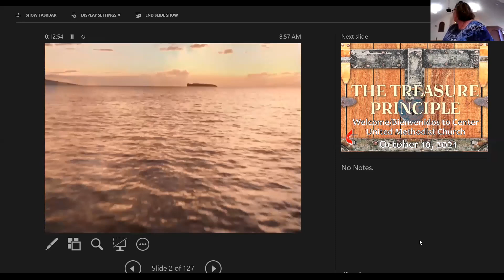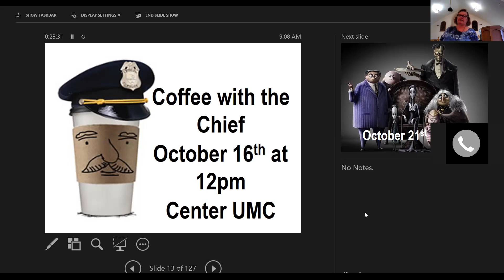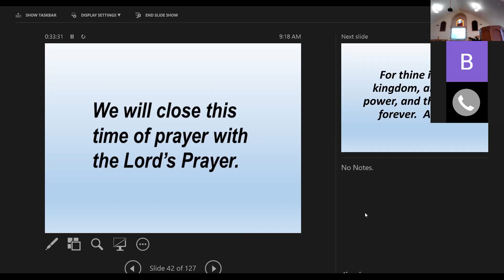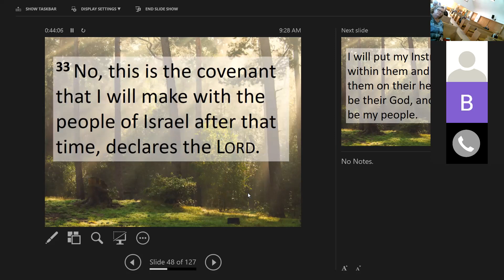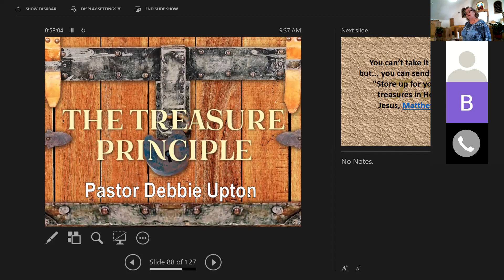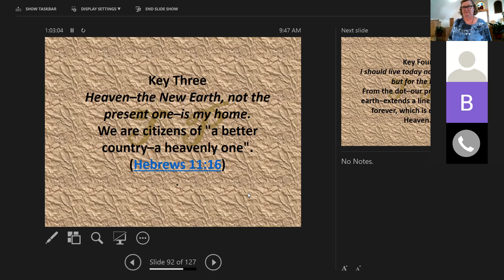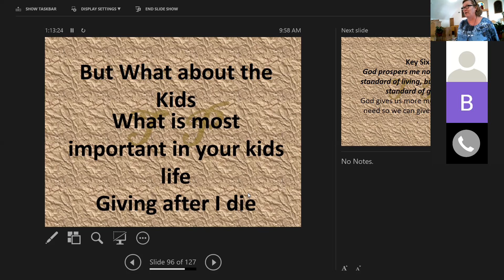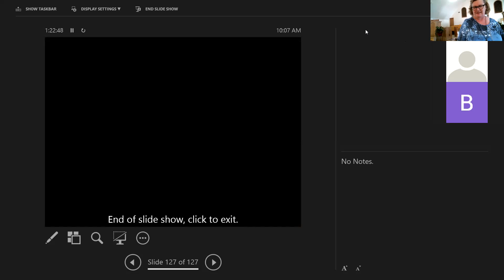October 10, 2021 Sunday Worship Service